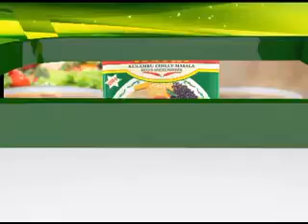14TH SEP 3PM MANI NEWS